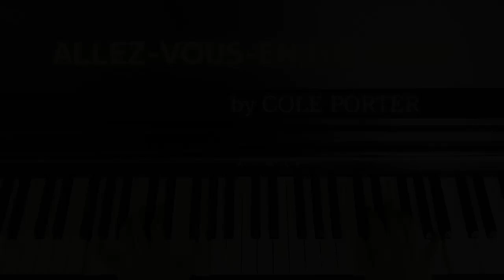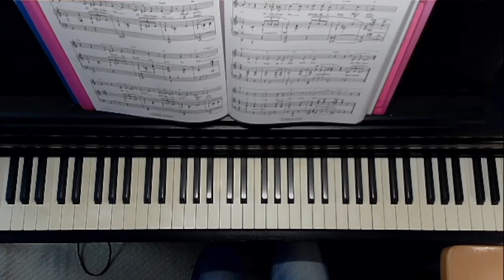Song piano【ALLEZ-VOUS-EN,GO AWAY】by COLE PORTER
今回はCOLE PORTER作曲、COLE PORTER作詞のALLEZ-VOUS-EN,GO AWAYを演奏してみました。